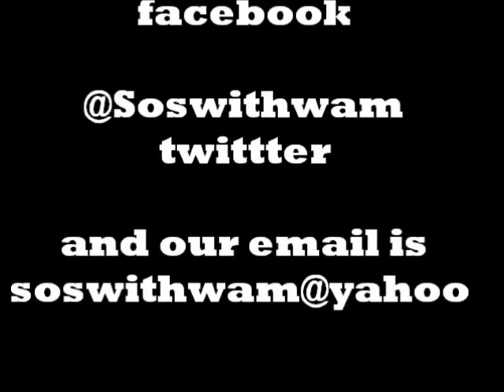Harp Diva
Sweet performance during a tour of the "Lonnie Hammargren house".